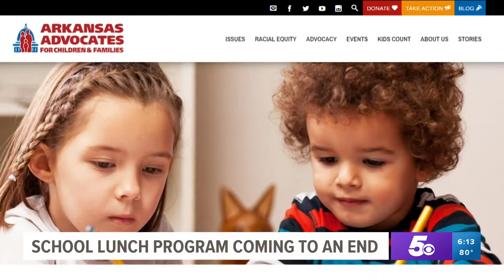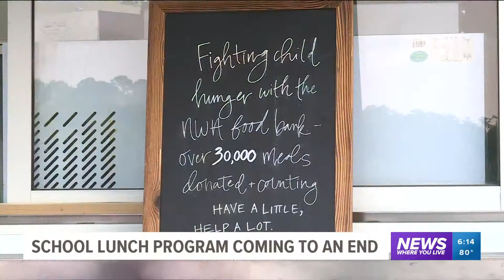Free school lunch program to end soon | Highlighting food insecurities in Arkansas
Free pandemic-related school lunches will be coming to an end next month, bringing up the topic of food insecurity in the River Valley and Northwest Arkansas.